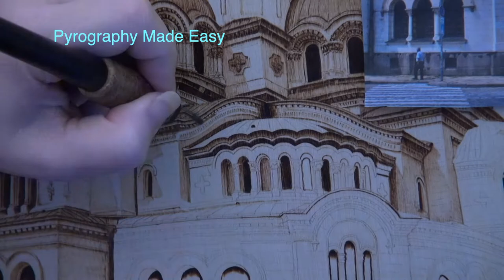Wood Burning Art - Nevsky Cathedral building - pyrography time lapse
Pyrography art video of the Nevsky Cathedral building being burned onto a wood panel.  This video shows the pyrography time lapse or fast motion creation of the Nevsky Cathedral fine art wood burning.

The artwork is based on a photo posted to wikimedia by Antoine Taveneaux.

Burner:  Colwood Super Pro II
Pen Tips used:  Tight Round Shader J, Micro Writer
Artwork size:  12" tall x 16" wide (30.5 x 40.6 cm)
Burn Time: 52 3/4 hours
Wood:  Wood Panel / Cradle board by Art Alternative

Artist: Brenda Wilkie
Video created by: Todd & Brenda Wilkie
Music Written & Performed by: Todd Wilkie